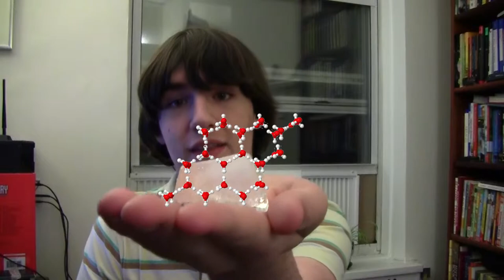States of Matter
A quick overview of the states of matter.